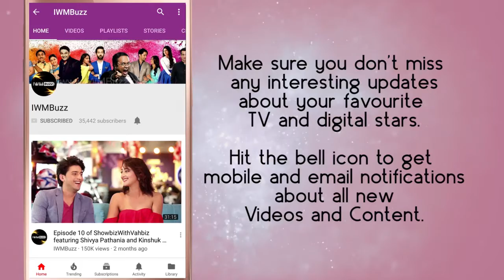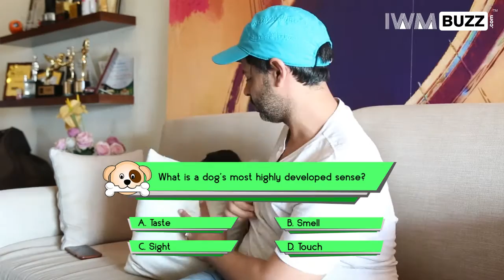IWMBuzz: Exclusive: Meet Ssumier Pasricha aka Pammi Aunty's 'pet' friend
Web sensation and digital star Ssumier Pasricha aka Pammi Aunty shares a lovely rapport with her pet Rio. Check out this cute and cuddly pet video exclusively on IWMBuzz.